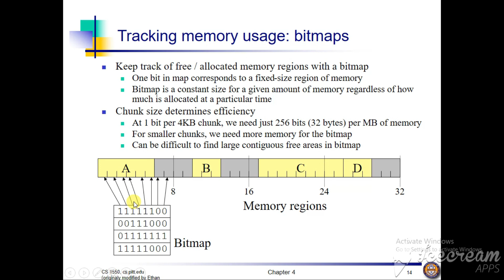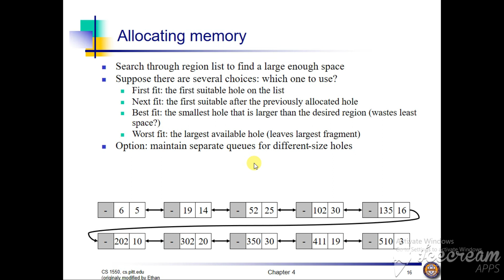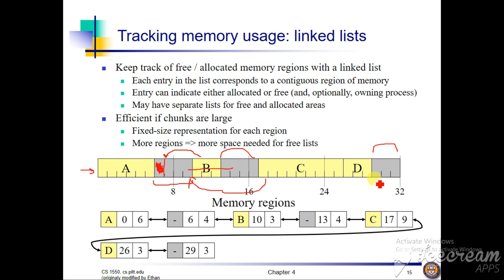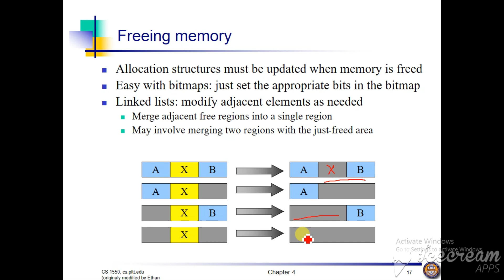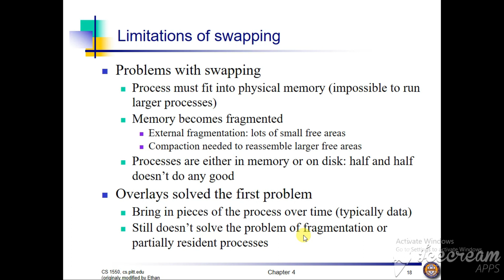Memory Management | Operating Systems | First Fit Best Fit Worst Fit Memory Allocation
Memory management is the process of controlling and coordinating computer memory, assigning portions called blocks to various running programs to optimize overall system performance. Memory management resides in hardware, in the OS (operating system), and in programs and applications.